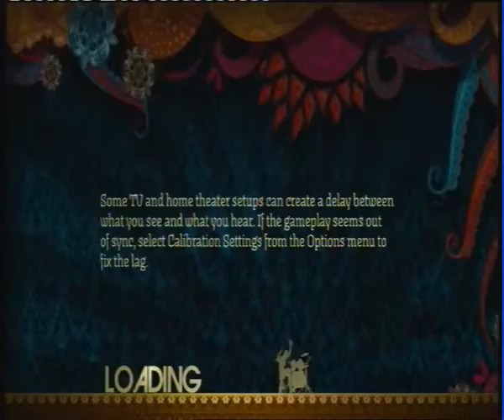Attack - 30 Seconds to Mars (Rockband Expert Drums)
Attack - 30 Seconds to Mars